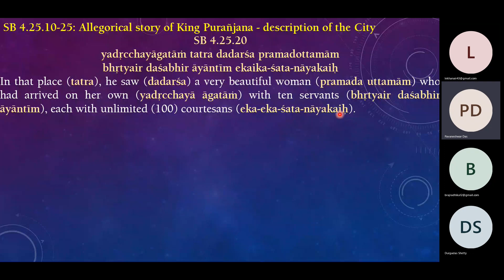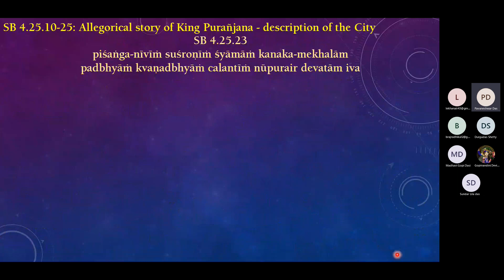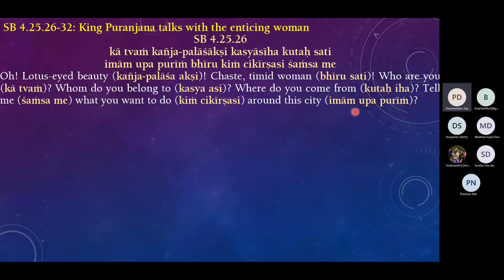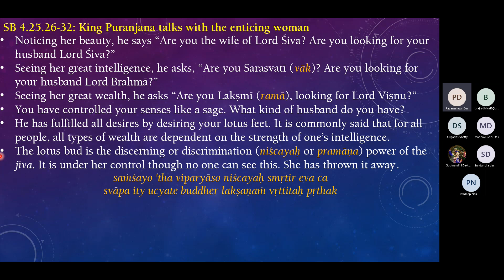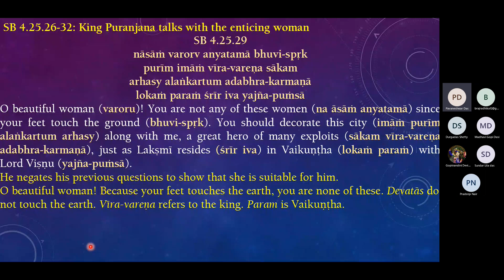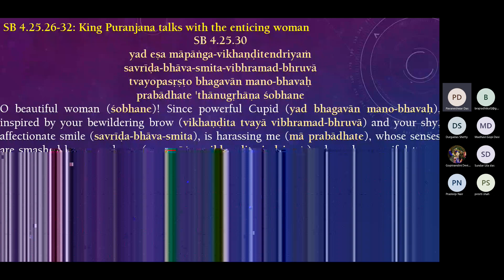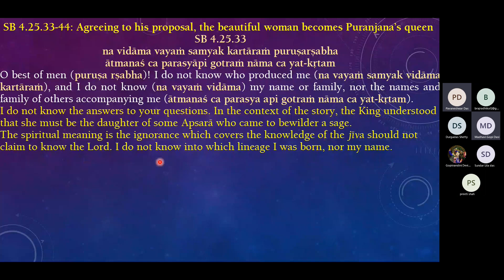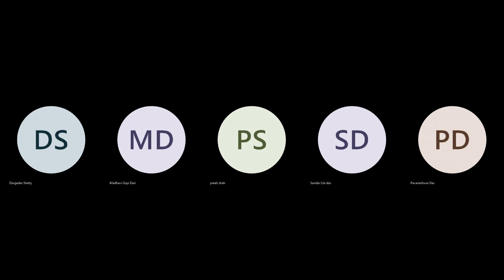Saturday Bhakti Vaibhav 201122 - SB 4.25.21-34 Puranjana expresses his desire to marry Puranjani